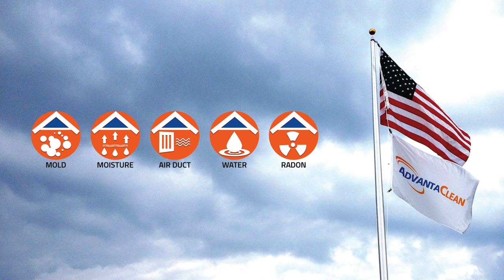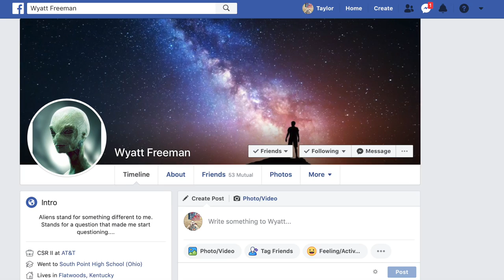(Sponsored) For The Record Ep. #37 - Ragnar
RIP Tupac and Mac Miller